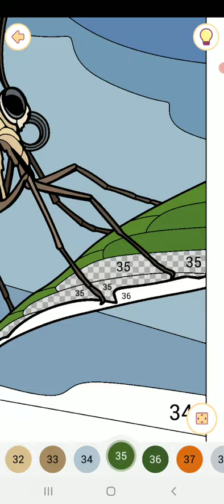Happy color gameplay # 784